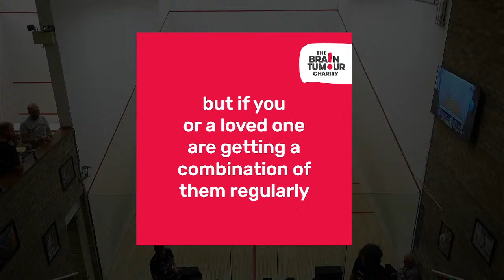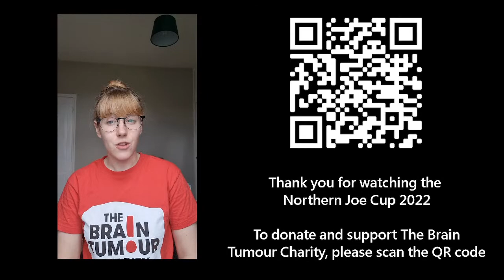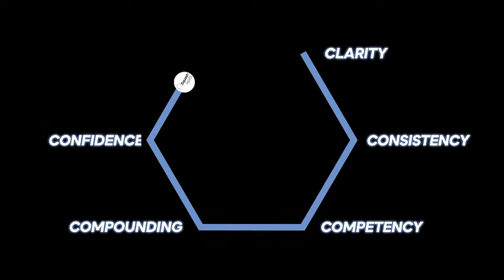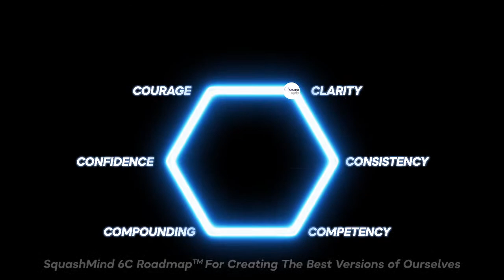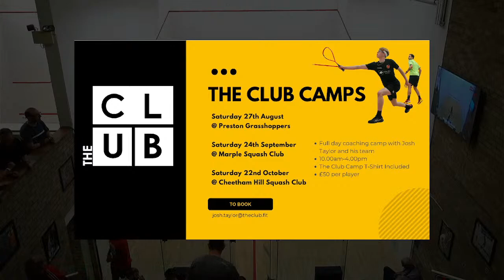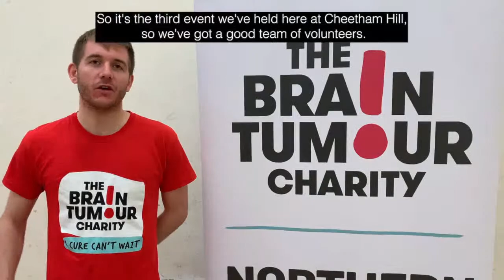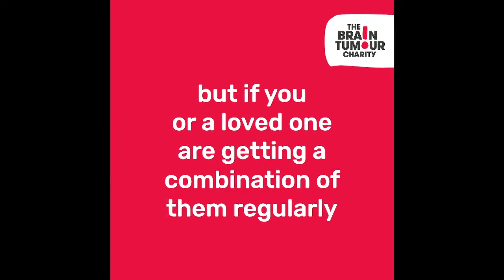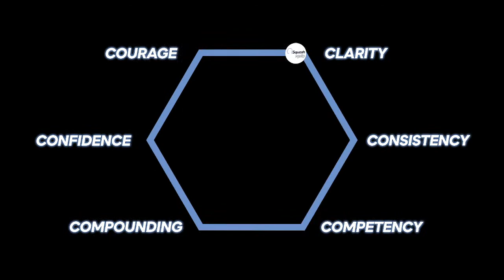Northern Joe Cup 2022 - Semi Finals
Watch the action from the semi finals of The Northern Joe Cup 2022 from Manchester, England.

[1] Millie Tomlinson (ENG) v [3] Torrie Malik (ENG)
[1] Curtis Malik (ENG) v Finnlay Withington (ENG)
[4] Saran Nghiem (ENG) v [2] Alison Thomson (SCO)
Alasdair Prott (SCO) v Elliott Morris Devred (WAL)